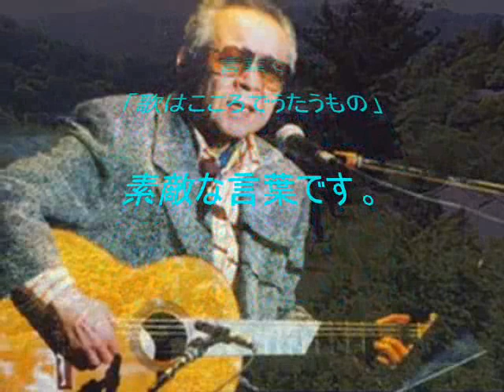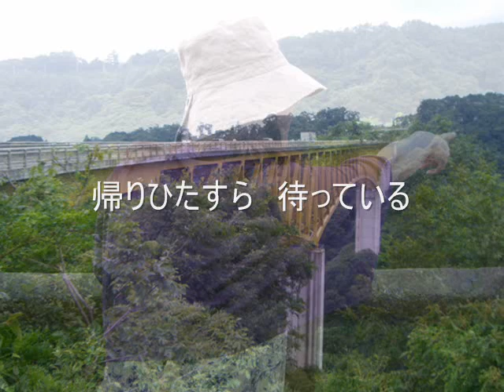別れの一本杉 0001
懐かしい歌「別れの一本杉」を唄った見ました。